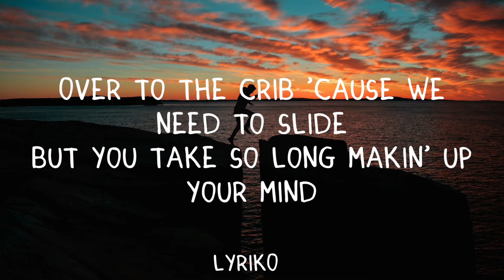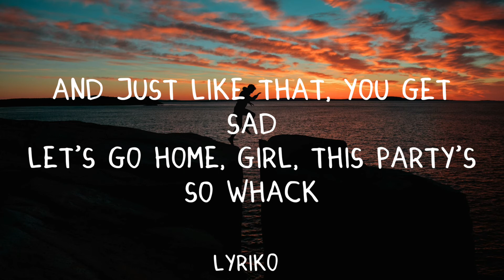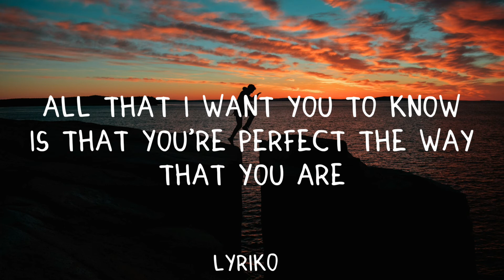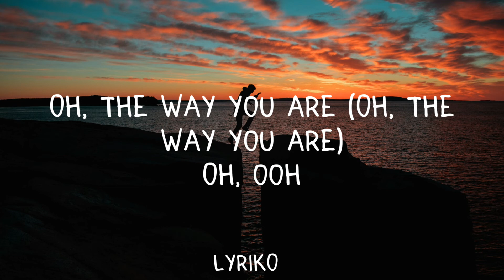Charlie puth and Blackbear,Hard on yourself(lyrics) ||LYRIKO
🎤 lyrics:hard on yourself,Charlie puth & Blackbear

I can see you're struggling
Promise you'll find love again
Yeah, it will be alright
Why are you so hard on yourself?

[Verse 1: blackbear & Charlie Puth]
Yeah, why you gotta try so hard?
Counting calories and carbs
Another trip across the world
I go so hard tryna
Make you feel just like a queen
You don't need a camera to make a scene
You were born like that, no Maybelline
When you first wake up, you're bad to me
Pop another Addy, no sleep tonight
Can't push the wheel slow, I'm speedin' right
Over to the crib 'cause we need to slide
But you take so long makin' up your mind
Little black dress, Dior bag
You leave ten times, I'll take you back

[Pre-Chorus: Charlie Puth & blackbear]
Why you wanna look like someone else?

[Chorus: Charlie Puth with blackbear]
Try not to fall apart
You're perfect just the way you are
It will be alright

[Verse 2: blackbear & Charlie Puth]
Why you gotta compare our lives
To pics you see on your timeline?
Another shot of Hennessy
I try so hard not to
Act like a dick when I'm 'round your friends
Mood swings up and down again
Hollywood Hills where we play pretend
No one happy, but they're good at fakin' it
Pop up in the party, show face tonight
I don't really smoke, but I need the vibes
You love to get high, she need the flights
Standin' so high, swear she could fly
And just like that, you get sad
Let's go home, girl, this party's so whack

[Pre-Chorus: Charlie Puth with blackbear]
Why you wanna be like someone else?

[Chorus: Charlie Puth & blackbear]
I can see you're struggling (Yeah)
Yeah, it will be alright (It'll be alright)
Why are you so hard on yourself? (Yeah)
Why are you so hard on yourself? (Oh)

[Bridge: blackbear & Charlie Puth, Both]
Girl, when you look in the mirror
I hope you see what I see clearer, yeah
All that I want you to know
Is that you're perfect the way that you are
Oh, the way you are (Oh, the way you are)
Oh, ooh
Oh, why are you so hard on yourself?